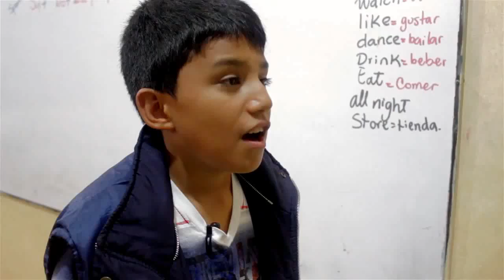INFILTRADOS...POR EL EXAMEN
ALAAAAAAAAAAAA!